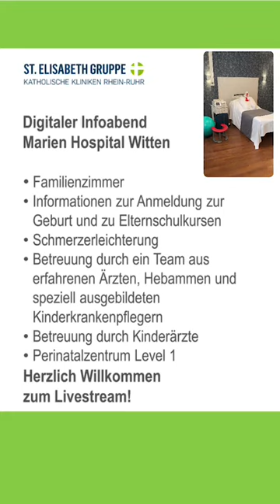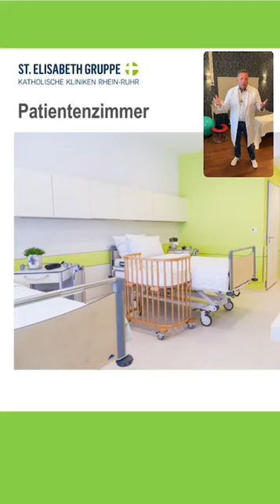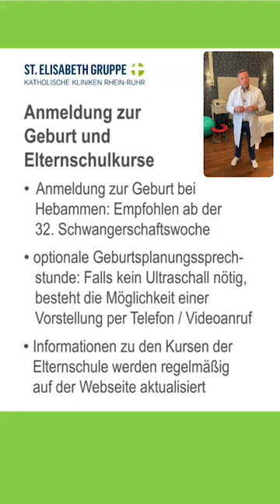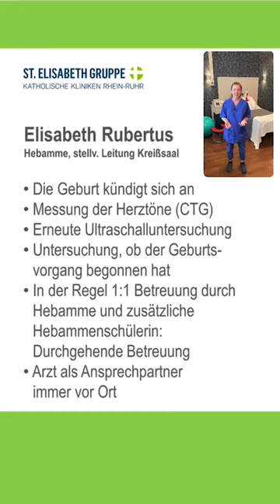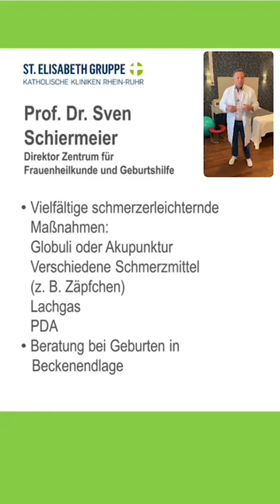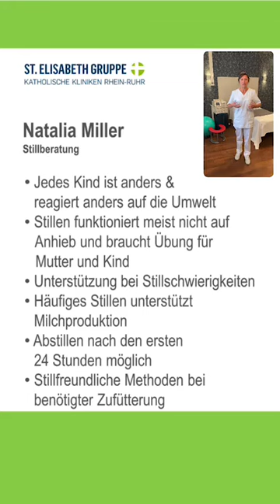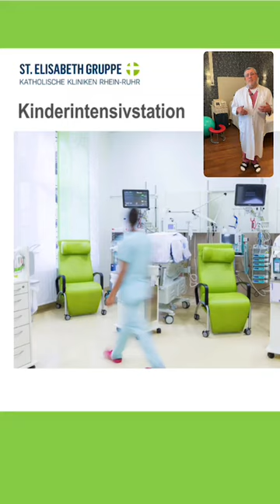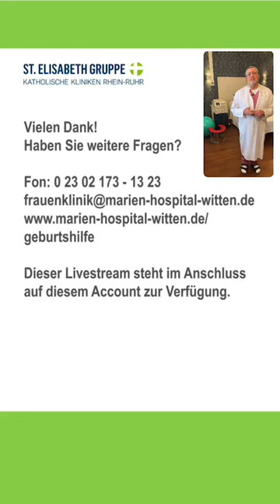Schwangerschaft und Geburt – Live aus dem Kreißsaal des Marien Hospital Witten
Schwangere aufgepasst! Sie stehen kurz vor der Geburt? Der „Informationsabend für werdende Mütter und Väter“ des Marien Hospital Witten informiert live aus dem Kreißsaal rund um Schwangerschaft und Geburt, um Schwangere auf die spannende Phase der Entbindung vorzubereiten. Der Direktor der Klinik für Frauenheilkunde und Geburtshilfe, eine Hebamme, eine Stillberaterin und der Chefarzt der Klinik für Kinder- und Jugendmedizin beantworten die wichtigsten Fragen: Wie melde ich mich für die Geburt? Ist eine Belegung von Familienzimmern möglich? Und welche Geburtspositionen werden angeboten? Und wie läuft die Betreuung nach der Geburt?

Weitere Infos zur Geburt im Marien Hospital Witten gibt es